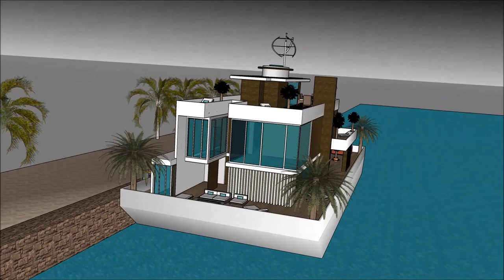خانه های لوکس عربی قصر عمرة خانه اجاره ای معمار نیکبخت قایقرانی قایقرانی کانادا خانه قایقی سوفیا لور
The floating house villa houseboatzania launching an innovative high-end luxury yacht floating house villa mansion home design potentially as a display of exhibition of the خانه های لوکس عربی قصر عمرة خانه اجاره ای معمار نیکبخت قایقرانی قایقرانی کانادا خانه قایقی سوفیا لور.

The collection of the Floating house villa houseboatzania concept of خانه های لوکس عربی قصر عمرة خانه اجاره ای معمار نیکبخت قایقرانی قایقرانی کانادا خانه قایقی سوفیا لور consists of high luxury and architectural art pieces in minimalism combined with living on the waterfront of the harbour.

The floating house villa mansion yacht design has the basis to sustain living with high standards and contemporary structural design خانه های لوکس عربی قصر عمرة خانه اجاره ای معمار نیکبخت قایقرانی قایقرانی کانادا خانه قایقی سوفیا لور with numerous of prospects for excessive living and celebrating the desire of life worldwide: